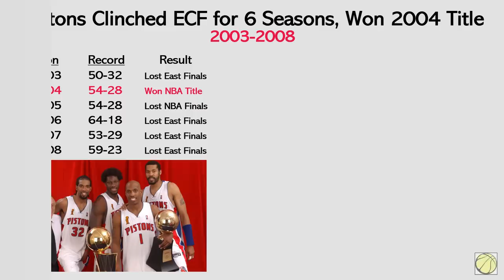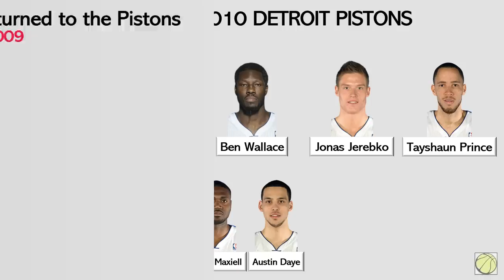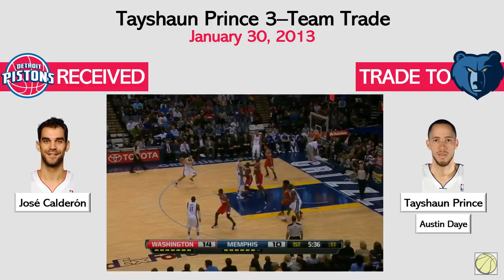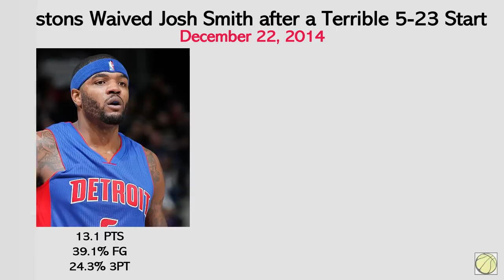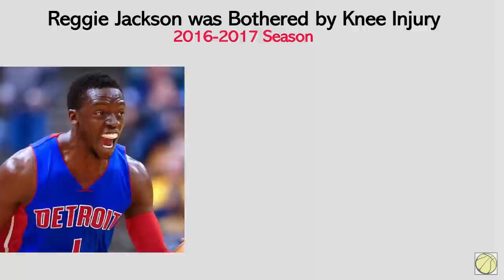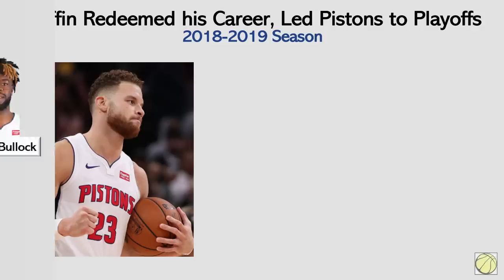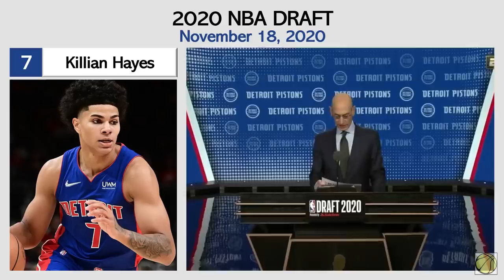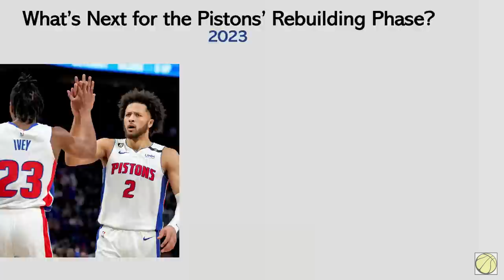Timeline of the DETROIT PISTONS' FAILED REBUILD after “Goin' to Work” Era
After winning the NBA championship in 2004, the Pistons experienced a period of sustained success, but by the mid-2010s, the team's fortunes had declined. In an attempt to rebuild, the Pistons made a series of moves that failed to pay off, leaving them in a state of limbo.

The team has struggled to develop young talent, failed to attract marquee free agents, and has been unable to compete for playoff spots in recent years. This has left many Pistons fans frustrated and longing for the team's return to its former glory.

Relax, Watch, and Witness the Timeline of the Detroit Pistons' Failed Rebuild.

Chapters:
00:00 - Introduction
00:19 - Six Consecutive East Finals
00:33 - Blowing Up the Team and Rebuilding
04:51 - Arrival of Andre Drummond
06:09 - Drummond-Monroe-Smith Trio Failure
08:49 - Clinching the Playoffs
10:07 - Failure to Return in Playoffs
12:07 - Blake Griffin Trade and Playoffs
14:37 - Blowing Up the Team
16:17 - Rebuilding on Cunningham and Ivey

Related Channels:
Andy Hoops
Austin Sweatt
BBALLBREAKDOWN
CaineLovesCali
CliveNBAParody
Dflow Hoops
dylandoesbasketball
iNerdSome
JimmerRange
JxmyHighroller
LostNUnbound
Mike Korzemba
Nick Smith NBA
NAK
Rusty Buckets
TheFlightMike
Thinking Basketball
Wilson Sy
Heat Check